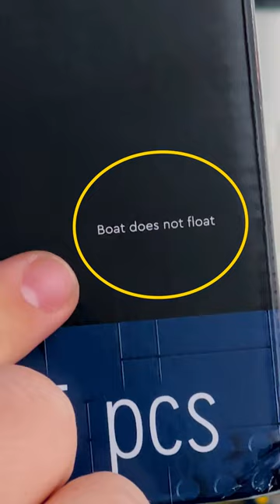Will the LEGO Lighthouse Boat FLOAT!?